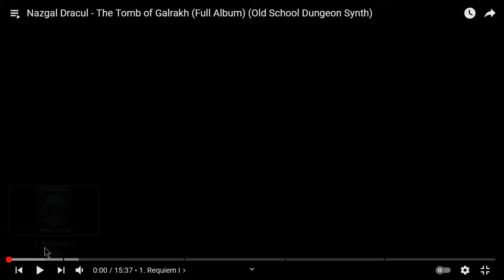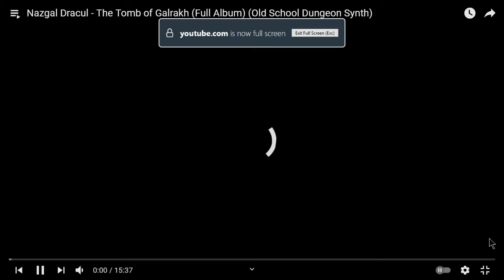Joe's Pseudocast, 8/24/2021